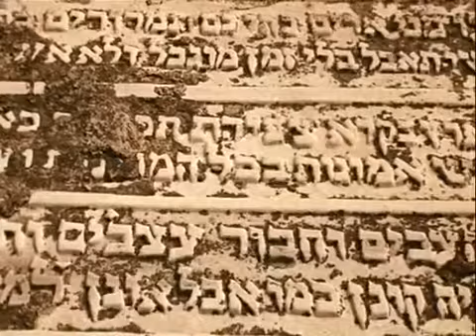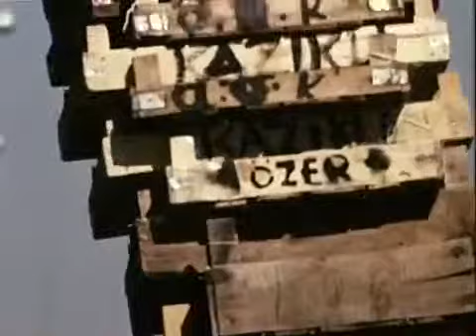İstanbul'un 1964'te çekilen müthiş görüntüleri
İstanbul'un 1964'te çekilen görüntüleri

İstanbul'un 1964 yılında çekilen yeni görüntüleri ortaya çıktı. İstanbul'u anlatan Fransız yapımı 13 dakikalık belgeselin görüntüleri şehirdeki büyük değişimi gözler önüne seriyor. Görüntülerde Boğaz'a bakan yamaçların boş arazilerle kaplı olması, köprülerin olmaması da dikkat çekiyor.